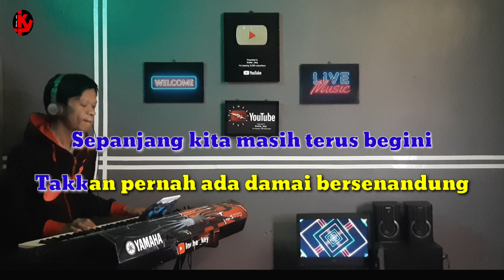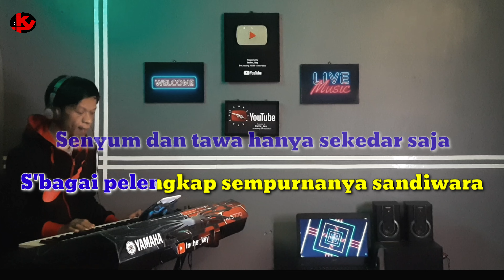KUCARI JALAN TERBAIK | PANCE PONDAAG | KARAOKE/LIRIK | NADA PRIA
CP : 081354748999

Lagu       Kucari jalan terbaik
Cipt         Pance pondaag
Artis        Pance Pondaag